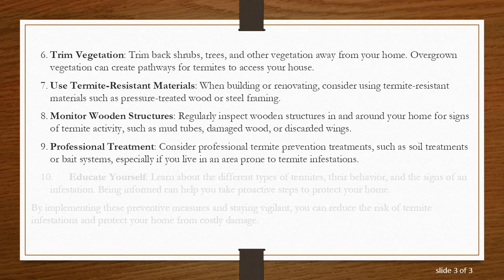Tips for Preventing Termite Infestations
Learn effective strategies for preventing termite infestations and protecting your home from potential damage caused by these destructive pests.
Termites can wreak havoc on homes, causing extensive damage and requiring costly repairs. Preventing termite infestations is essential for homeowners looking to safeguard their properties. Here are some tips to help you avoid termite troubles:

Regular Inspections: Schedule regular inspections by a professional pest control company. Early detection can help catch termite activity before it causes significant damage.

Reduce Moisture: Termites are attracted to moisture, so keep your home and surroundings dry. Fix leaky pipes, ensure proper drainage, and avoid excess moisture around your foundation.

Keep Wood Away: Store firewood, lumber, and other wooden materials away from your home's foundation. Termites are drawn to wood, and having it too close to your house increases the risk of an infestation.

Seal Entry Points: Seal any cracks or gaps in your home's foundation, walls, and windows. Termites can enter through tiny openings, so sealing these entry points can help keep them out.

Mulch Mindfully: If using mulch in your landscaping, opt for non-wood options like rubber or gravel. If you prefer wood mulch, keep it at least a few inches away from your home's foundation.

Trim Vegetation: Trim back shrubs, trees, and other vegetation away from your home. Overgrown vegetation can create pathways for termites to access your house.

Use Termite-Resistant Materials: When building or renovating, consider using termite-resistant materials such as pressure-treated wood or steel framing.

Monitor Wooden Structures: Regularly inspect wooden structures in and around your home for signs of termite activity, such as mud tubes, damaged wood, or discarded wings.

Professional Treatment: Consider professional termite prevention treatments, such as soil treatments or bait systems, especially if you live in an area prone to termite infestations.

Educate Yourself: Learn about the different types of termites, their behavior, and the signs of an infestation. Being informed can help you take proactive steps to protect your home.

By implementing these preventive measures and staying vigilant, you can reduce the risk of termite infestations and protect your home from costly damage.